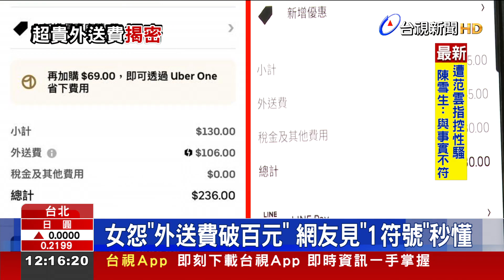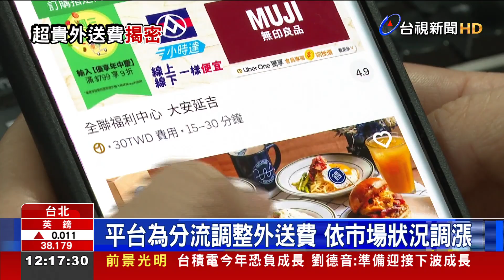女怨外送費破百元 網友見1符號秒懂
一名女網友表示，日前用外送平台點餐，沒想到結算後，餐點費是125元、外送費則是116元，她直呼外送費用貴得嚇人！不過，也有眼尖的網友發現，她的外送費旁邊多了一個「閃電符號」，是系統強制開啟的設定，代表當時點餐時是特殊時段，此時外送費就會增加。